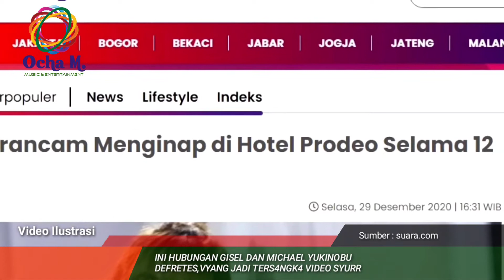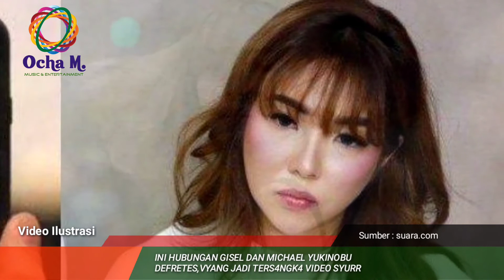Gisel Dan Michael Yukinobu Defretes